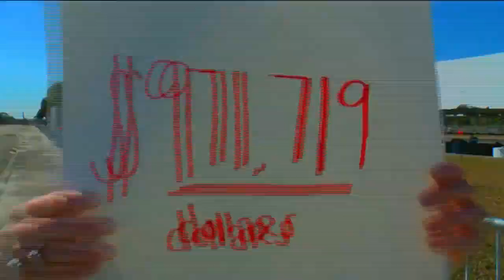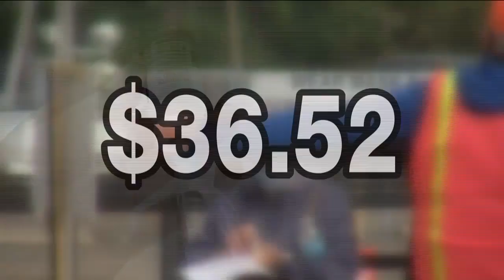Lee County looks to get reimbursed for cost of RSW vaccination site